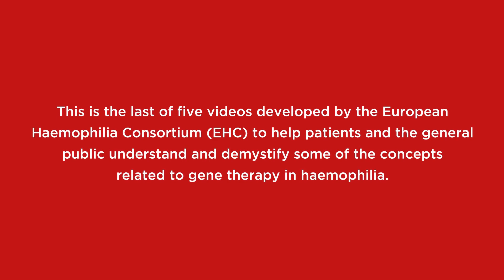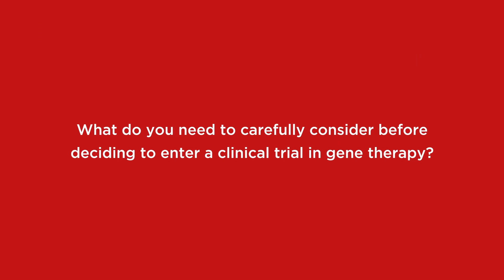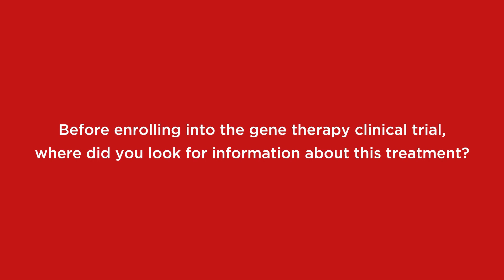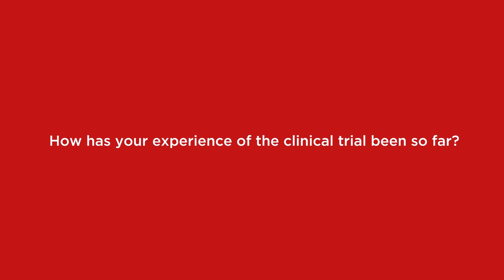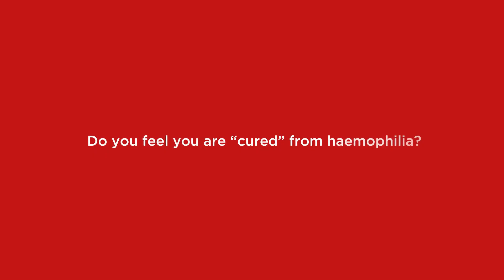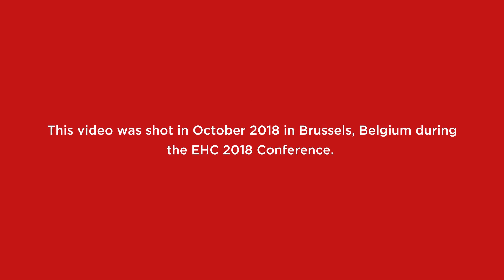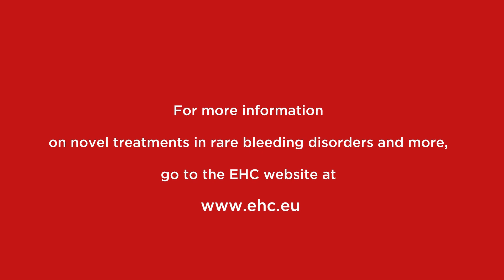Gene therapy series: Gene therapy: A patient's perspective with Jack Grehan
Jack Grehan is a patient from the United Kingdom. Part 5 of 5 in EHC's gene therapy series to help patients and the general public understand and demystify some of the concepts related to gene therapy in haemophilia.